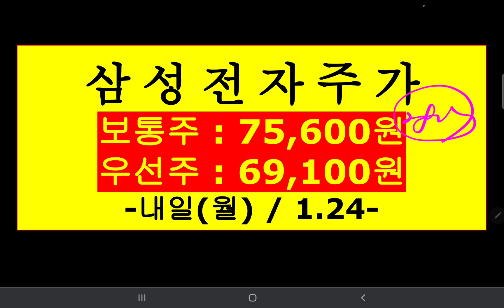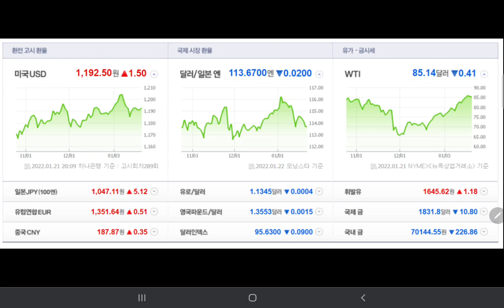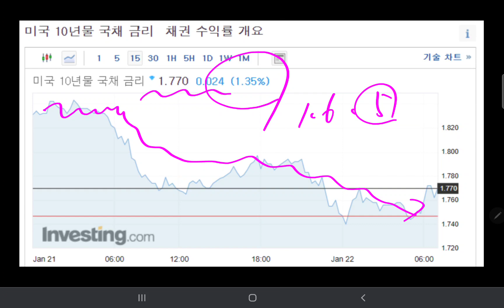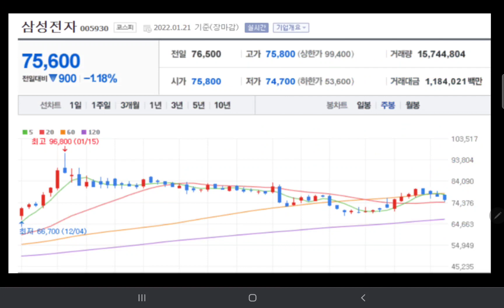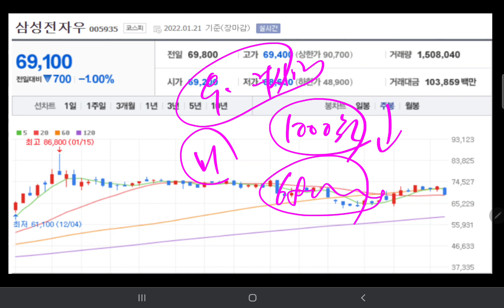내일 삼성전자 주가 (대폭락 쇼 예상😱)